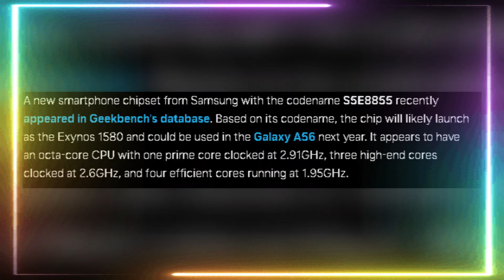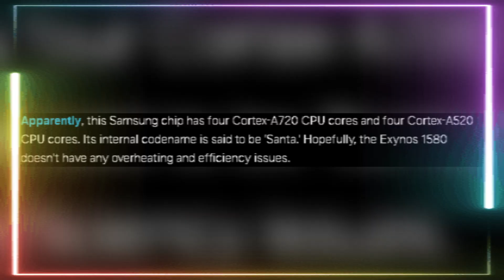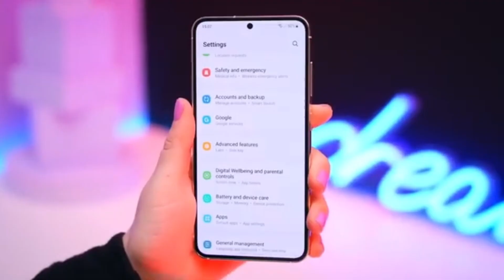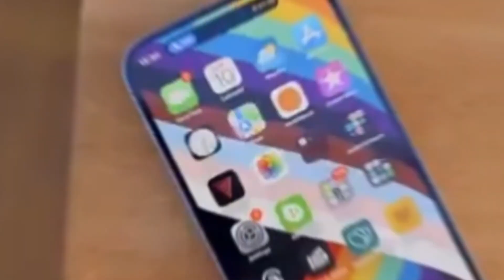Samsung's Exynos 1580-A Potential Rival to Flagship Chips!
Samsung's upcoming Exynos 1580 might revolutionize the mid-range chip market, potentially rivaling the Snapdragon 888. With promising benchmarks and advanced features, it could be a serious contender.